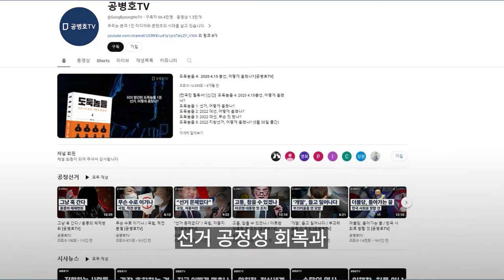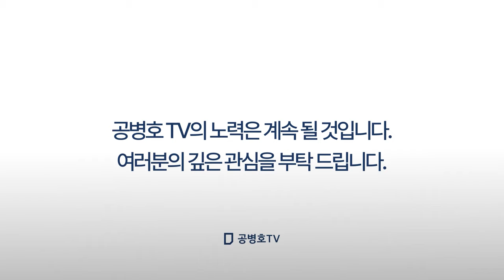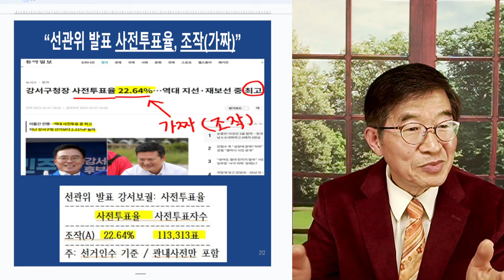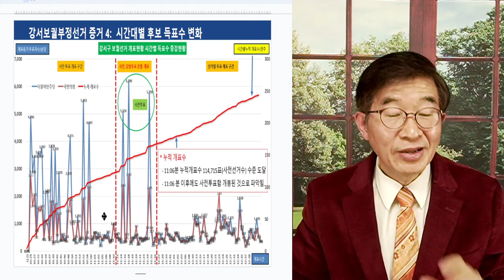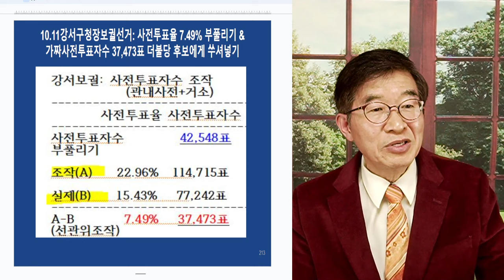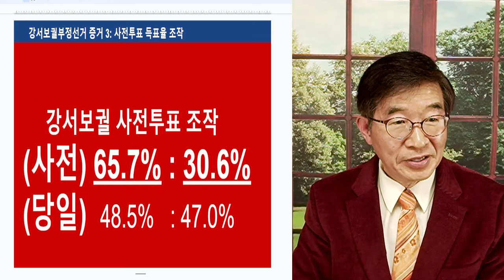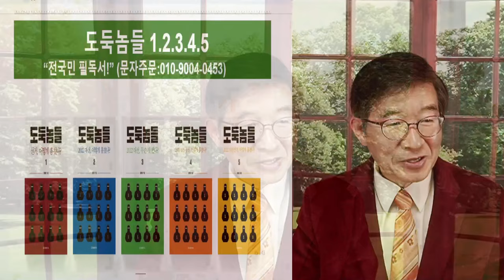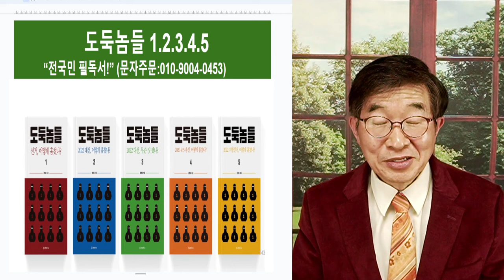차라리 하늘을 가려라 / 의도적 뭉개기, 앞날 [공병호TV]